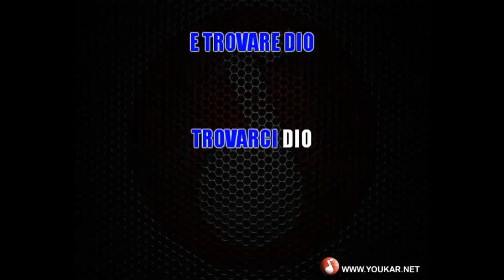Karaoke Nomadi Trovare Dio